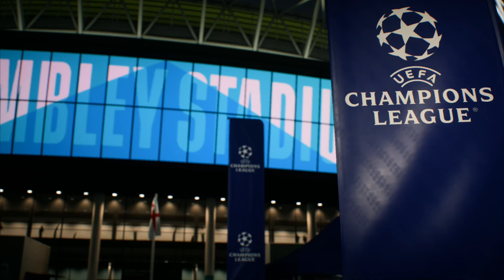EA SPORTS FC 24 - Real Madrid Vs Dortmund UEFA Champions League Final 2024